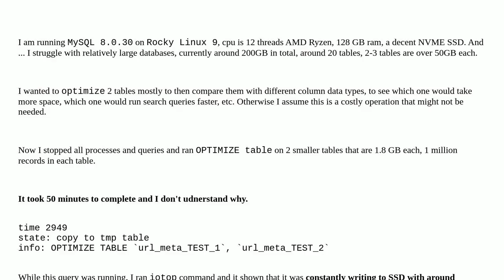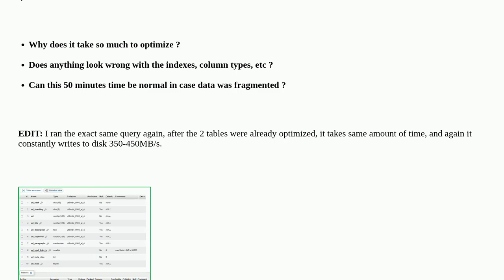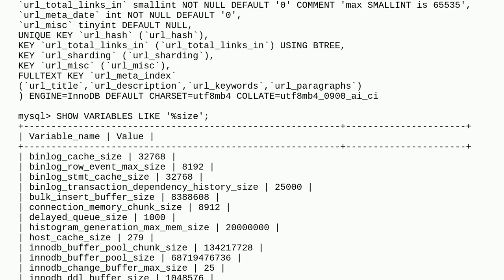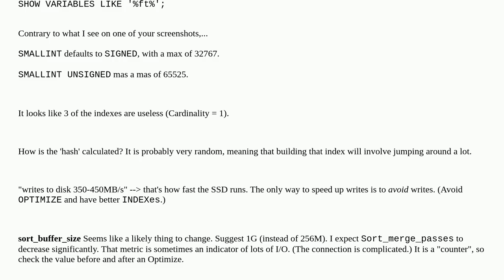Optimizing 2x 1.8GB tables takes 50 minutes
A special thanks goes out to the community

  mysql query-performance performance optimization mysql-8.0